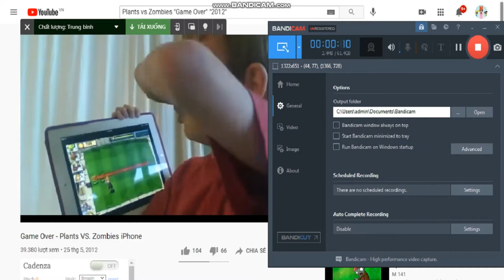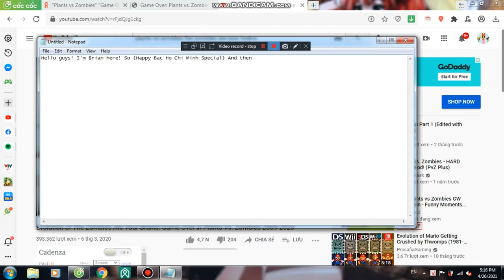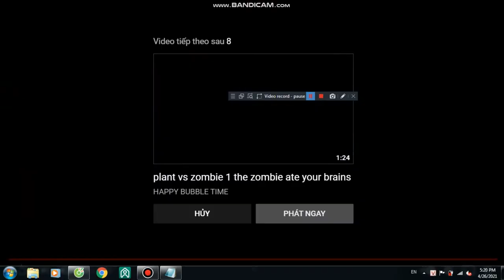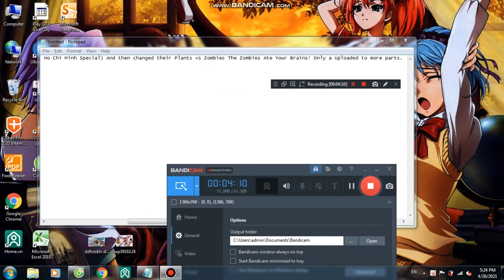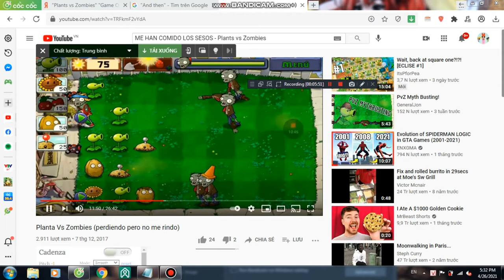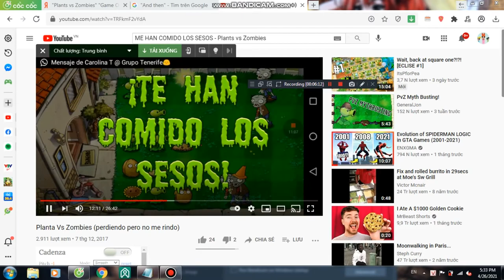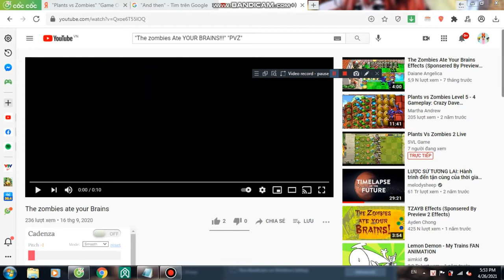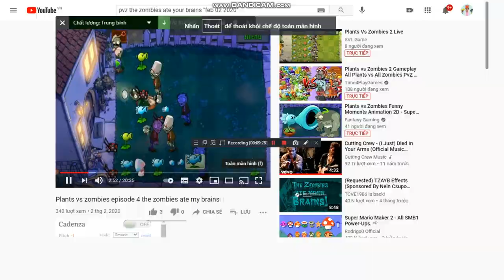(Happy Bac Ho Chi Minh Special) All PvZ Funny Moments The Zombies Ate Your Brains! Part 1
Hey Guys! I'm Brian here! Today the Tutorial is a PvZ The Zombies Ate Your Brains is you Game Over. So guys I don't have that kind of that.
See you next part 2. Credits to him.